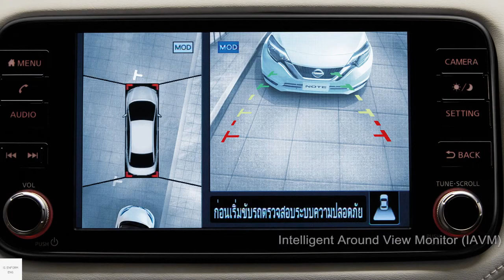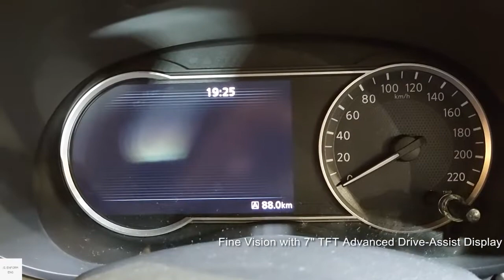2020 Nissan ALMERA 1 0 TURBO In Depth Walkaround Exterior Interior